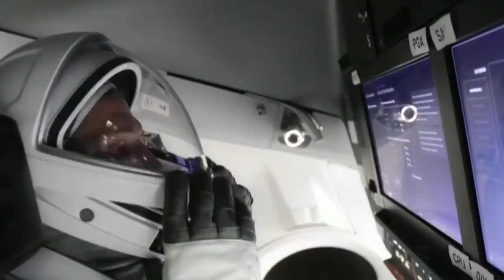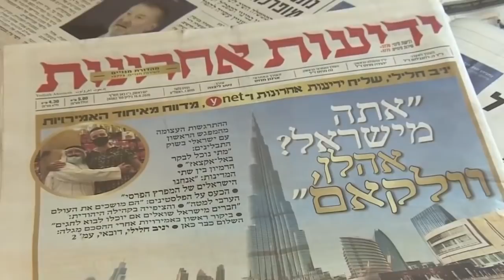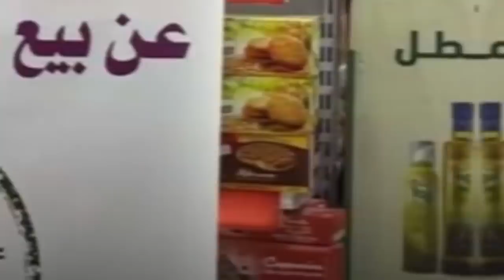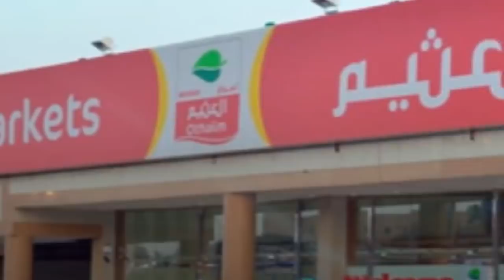Wararkii ugu Danbeeyey Hubka Turkigu Soosaaro ee Caalamku Guranayo